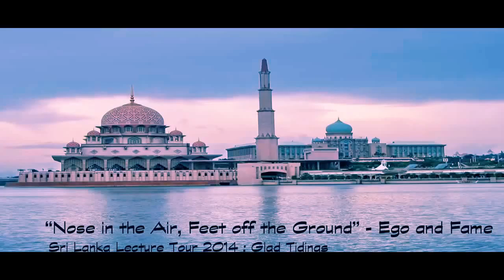Ego and Fame ! Gorgeous Lecture ( Mufti Menk Sri Lanka Tour 2015)HD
Ismail Musa Menk was born in Harare, Zimbabwe. He was tutored by his father who is a well known scholar and Da'ee. Mufti Ismail Menk of Zimbabwe commenced hifz at the tender age of nine years and completed at the age of twelve. He studied Arabic, Urdu and the Hanafi Mazhab from a young age with his father Maulana Musa Menk who graduated in Mazahirul Uloom Shahjahanpur under Hazrat Shaikh Maulana Zakaria (Rahmatullahi Alaihi) in the late 1950's.

Having studied the Hanafi Mazhab he then went on to study at the Islamic University of Madinah where he completed a degree in Shariah on the four Mazhabs. Thereafter he joined the Iftah (Mufti) department of Darul Uloom Kantaria in Gujarat, India where he graduated under Mufti Ismail Barkodrah at the end of 1999.

Ever since he has been actively engaged in teaching, lecturing country wide, running of Islamic educational institutes for the under privileged as well as the orphans, construction of Masajid and Madaris, relief work and coordinated dawaah country wide.

Currently he is the Imaam of the largest Musjid in Harare.

May Allah reward Mufti Ismail Menk for his humble efforts towards the upliftment of the Deen of Almighty Allah, Ameen. Please visit the Mufti Menk website for audio recordings of his inspirational talks.